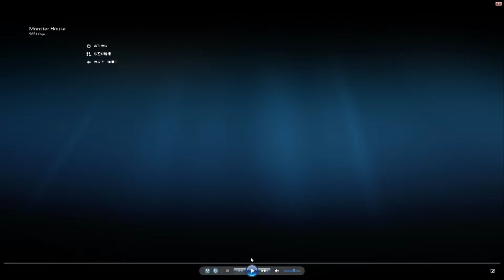2018-05-02 直播重溫